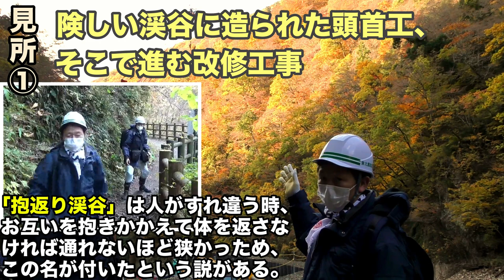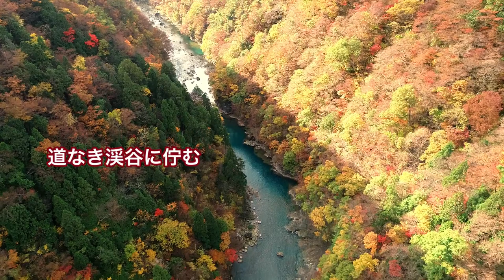【絶景】秘密の鉄道で行く！晩秋の田沢疏水・抱返頭首工を探検！［社会科見学：飲水思源シリーズ⑦］【DMT-File030】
紅葉に映える田沢疏水・抱返頭首工(秋田県)を探検しました！現在、抱返頭首工では改修工事を行っていますが、車道が無い険しい渓谷にある施設のため、関係者のみ乗車できる鉄道(ナローゲージ)に乗って探検しました。江戸時代から続く田沢疏水開発の苦難の歴史と併せて紹介します。【だいちとみどりの探検隊】

※だいちとみどりの探検隊・飲水思源シリーズは、日本の原風景を形作っている「水利施設」を探検し、先人たちの命がけの仕事に想いを馳せるシリーズです。

00:00 オープニング
01:20 紅葉鑑賞タイム
01:36 抱返頭首工諸元等（ジュン子解説）
02:29 秘密の鉄道に乗車
03:52 工事中の抱返頭首工を探検
04:54 田沢疏水開発の歴史（ジュン子解説）
06:43 エンディング